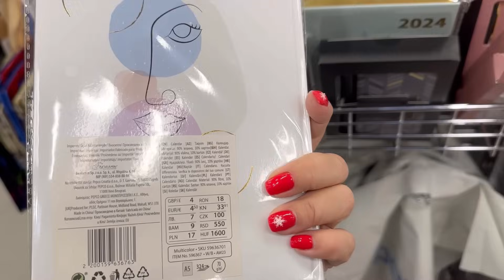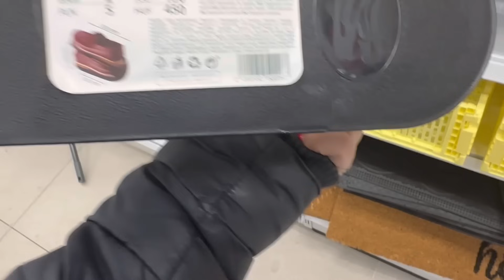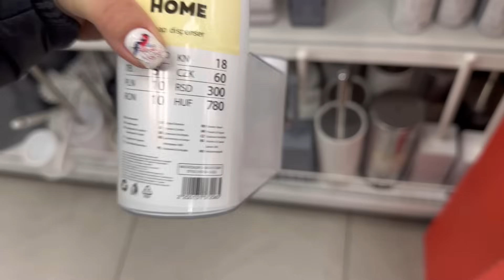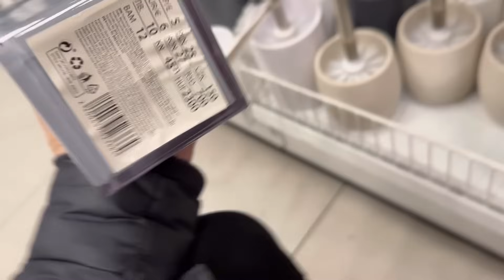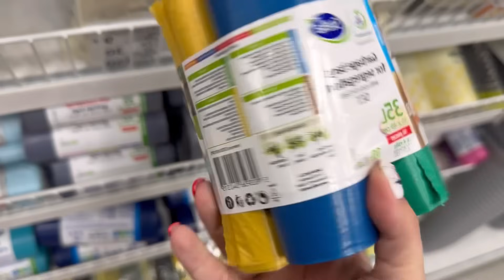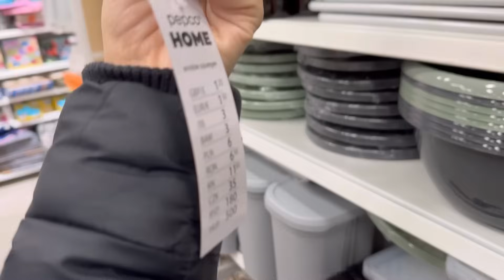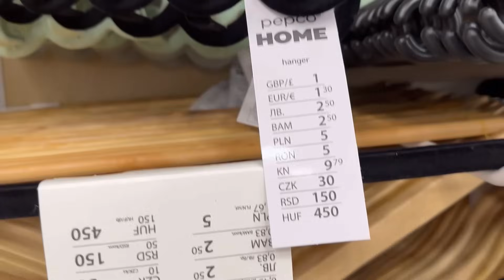PEPCO❗️NOWOŚCI❗PIĘKNE i TANIE FIRANKI DO DOMU, AKCESORIA i DEKORACJE😱 GORĄCE HITY -DIY🤩